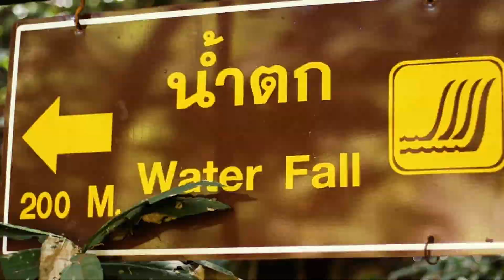Koh Chang Island Tour | Thailand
We went to Ko Chang when our friends visited us in Thailand on our round the world trip. We wanted to have some relaxed days on the beach but also be somewhere where you can do some hiking or kayaking and explore the surroundings when you get itchy feeds from all the relaxation. Ko Chang seemed perfect therefore, it has beautiful flat beaches but also some small islands not far offshore where you have a better chance of seeing fishes while snorkeling. As it is quite well-trodden by tourists you will find dozens of tour operators offering snorkeling trips and more, but we decided to do our own thing and rented some kayaks got some diving goggles and paddled towards the horizon.
The Hinterland of Ko Chang is like a rain forest, with old trees and hidden waterfalls just waiting for you to explore. All in all, we liked Ko chang besides the fact that there are some Elefant camps with chained up Elefants for tourist amusement. It was our first time in Thailand so we didn’t know how it is on the more famous southern beaches, but we have been told that Ko Chang is still not so crammed with tourists, although we have seen quite a lot of them, so I guess Ko Chang is not a secret anymore.